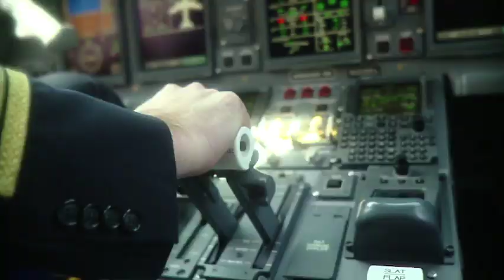Strong transport connection, strong Europe!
Strong transport connections drive the EU economy forward, stimulate job creation, and bring people together. But much more investment is needed to tackle future challenges, complete the transport network, and see all those benefits come through.